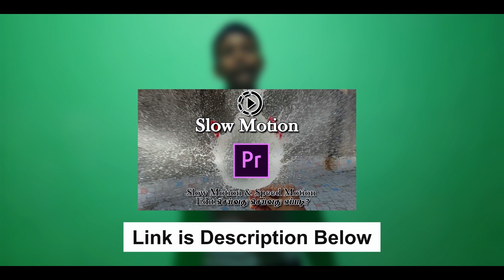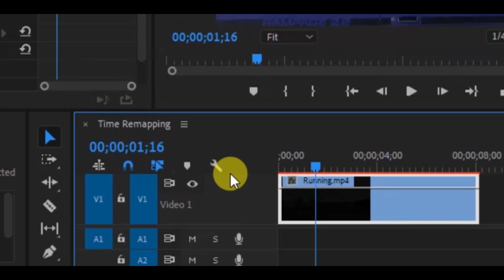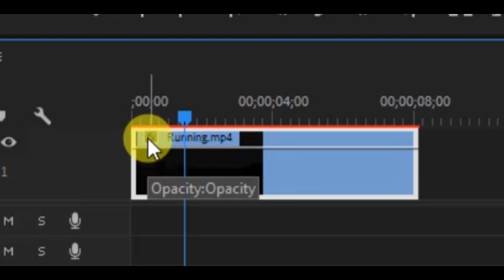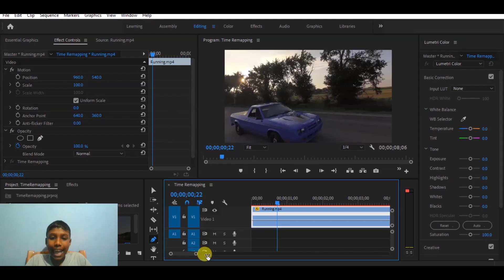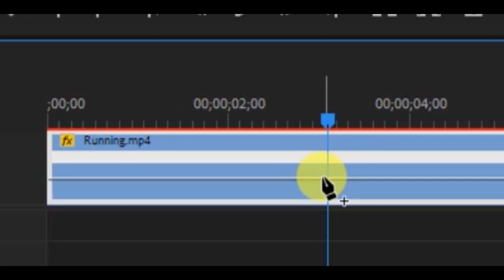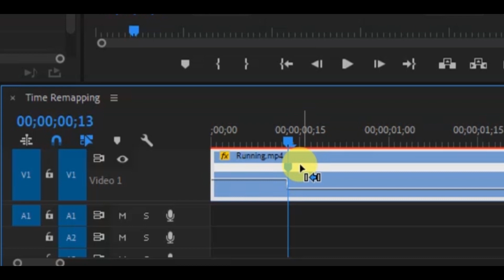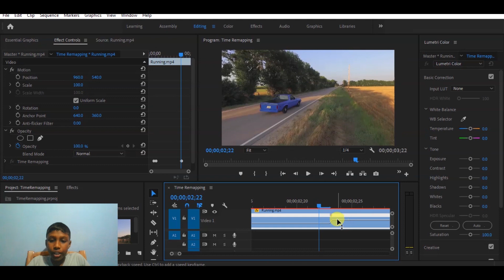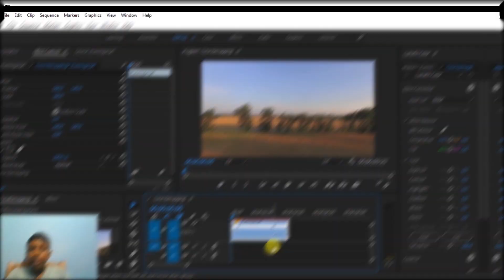Time Remapping வீடியோ எடிட் செய்வது எப்படி | In Premiere Pro | தமிழில் | Visual i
Visual i

In This Video:

✅00:00 🧾 Intro
✅00:14 🧾 What is Time Remapping ?
✅01:00 🧾 How to Edit Time Remapping ?
✅09:05 🧾 Outro